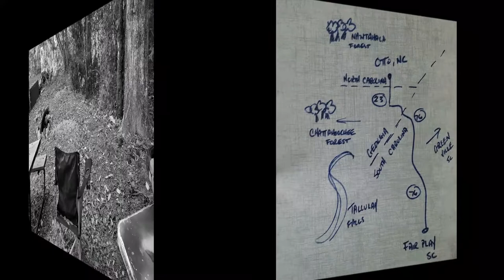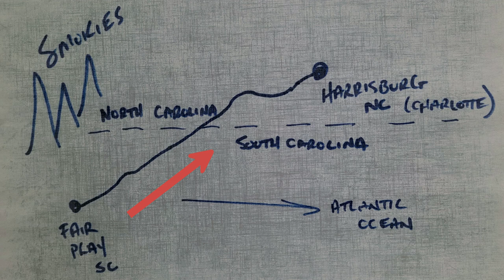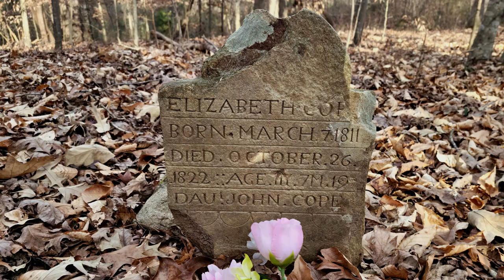RV Road Trip Vlog | Travel Trailer Journey from Fair Play SC to Advance NC | E53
Greetings! My name is Key Ward, aka "The Ramblin' RiverCat." My full time rv life began in 2008, when I purchased my 1981 Automate travel trailer. Since 2012 I've been traveling the U.S. in my RV and loving life!

Full time RV life is very affordable! One of my goals is to educate people how to use discount camping memberships to keep camping costs to a minimum. In episode 53/Carolina Memories, I stop at 3 campgrounds:

Carolina Landing/Fair Play, SC                  14 nights     FREE     (TT Zone Pass)
Yates Family Camping/Harrisburg, NC     7 nights     $ 140     (Full-Price)
Forest Lake/Advance, NC                           14 nights     FREE     (TT Zone Pass)

TOTAL     35 nights     $140     $4/night!

My memberships cost me a grand total of $50 per month.

As a full-time RVer, I'm here to tell you lodging can be quite cheap if you use discount camping memberships. Here are the ones I use...

Timestamps:

00:00  Intro
00:17  Otto, NC to Fair Play, SC
00:39  Things to do in Fair Play, SC
01:06  Lodging Options at Carolina Landing
01:41  Things to do at Carolina Landing
02:01  Fishing at Lake Hartwell
03:03  Fair Play, SC to Harrisburg, NC
03:22  Yates Family Campground
03:59  Cat Invasion!
04:38  Holiday Spirit
05:04  Harrisburg, NC to Advance, NC
05:11  Fishing in Advance, NC
06:13  Historic Cemetery
07:03  Seasonal Campsites
07:25  Forest Lake Thousand Trails Tour
08:24  Arboretum Park, Greensboro NC
09:07  Battleground Park, Greensboro NC
10:16  I Became a Massage Therapist!
10:37  Freedom Park, Charlotte NC
11:16  Becoming a Nomad